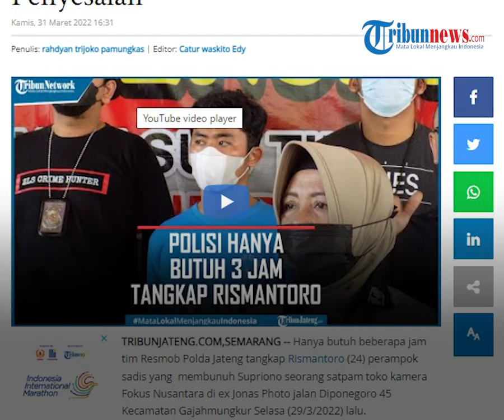Tampang Pelaku Perampokan Sadis di Semarang, Sempat Difoto oleh Korban yang Mempergoki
TRIBUN-VIDEO.COM - Tim Resmob Polda Jateng akhirnya menangkap pelaku perampokan sekaligus pembunuhan terhadap seorang satpam toko kamera di Semarang, Jawa Tengah.

Rupanya sebelum dibunuh, korban sempat memotret tersangka beserta kartu identitasnya.

Pasalnya, korban hendak melaporkan tersangka setelah terpergok hendak merampok.

Dikutip dari TribunJateng, pelaku bernama Rismantoro ditangkap oleh polisi di rumahnya yang ada di Desa Karangsambung, Kecamatan Karangsambung, Kabupaten Kebumen, Jawa Tengah pada Selasa (29/3).

Penangkapan Rismantoro ini membutuhkan waktu tiga jam dari penemuan jasad korban.

Cepatnya pengungkapan kasus ini berkat aksi korban, Supriono yang sempat memotret pelaku serta kartu identitasnya sebelum tewas dibunuh.

Hal ini diungkapkan oleh Kabid Humas Polda Jateng Kombes M Iqbal Alqudusy.

Korban yang merupakan satpam di eks Jonas Photo itu mempergoki Rismantoro yang kala itu tertidur di depan toko.

Peristiwa nahas ini berawal ketika pelaku hendak ke kamar mandi diantar oleh korban.

Saat lengah, korban dihajar menggunakan batu hingga tersungkur.

Setelah itu tersangka langsung mengambil sejumlah barang seperti kamera hingga drone senilai total Rp 300 juta.

Pemuda yang bekerja sebagai seniman lukis ini memasuki toko melalui plafon toilet karena melihat alarm di pintu utama.

Ditreskrimum Polda Jateng, Kombes Djuhandani Rahadjo Puro menjelaskan, pelaku mengetahui seluk beluk toko karena sebelumnya sempat bertandang ke sana.

Pelaku rupanya kembali menyerang Supriono menggunakan pisau untuk memastikan korban tewas.

Seusai beraksi, pelaku kabur ke rumahnya di Kebumen.

Atas perbuatannya, pelaku terancam hukuman paling lama 20 tahun atau mati.

(Tribun-Video.com)